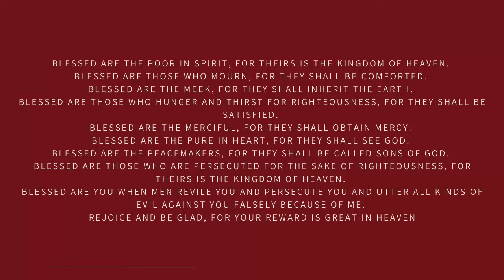A Song for the Road of Synodality: The Beatitudes (Part 1)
Father Andrew Summerson of the Eparchy of Parma provides a reflection on the beauty of singing the Beatitudes in our Byzantine Liturgical tradition.
Bishop Milan Lach asks that all parishes of the Eparchy of Parma sing the Typical Psalms and the Beatitudes at the Divine Liturgy during our participation in the Synodal Process.